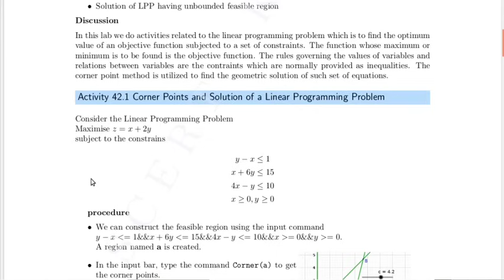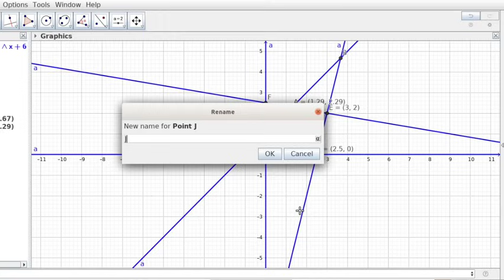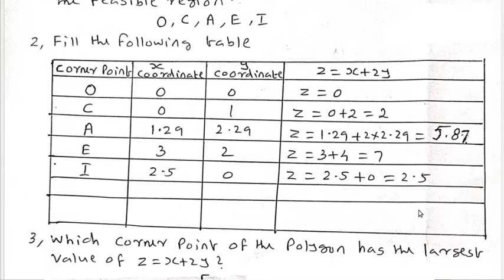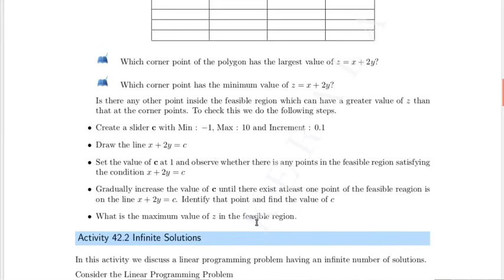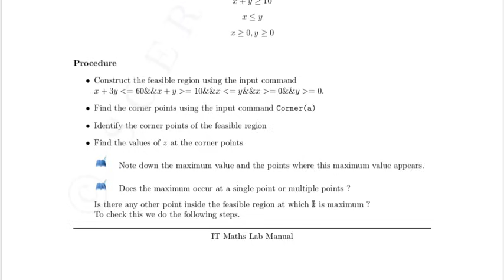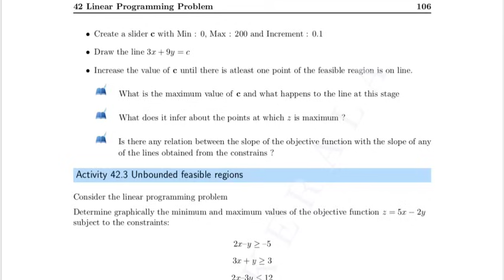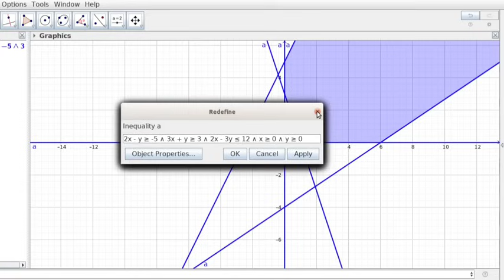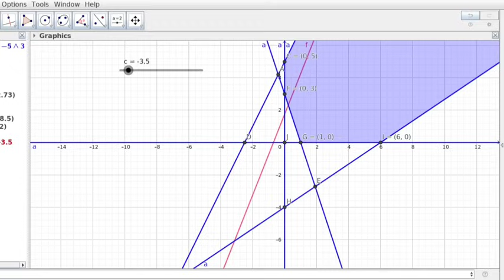MATHS PRACTICAL//LAB 42//LINEAR PROGRAMMING PROBLEM//HOW TO WRITE IN OBSERVATION BOOK